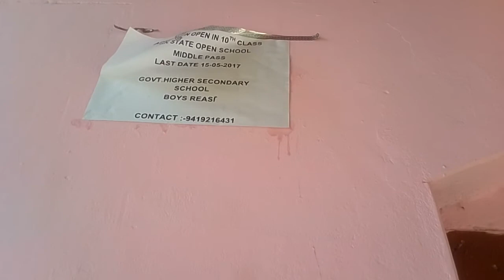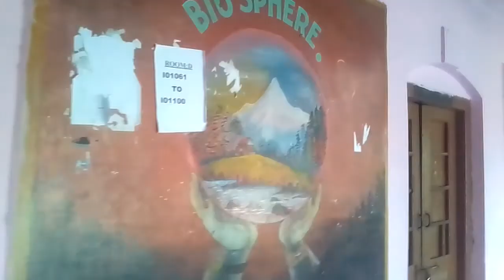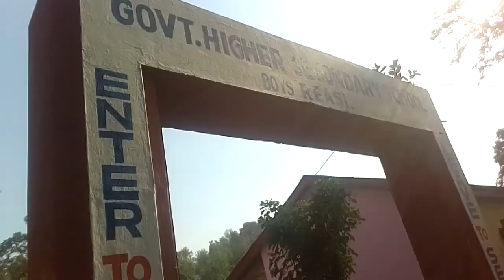REASI BOYS HIGHER SECONDARY SCHOOL 🏫 JAMMU AND KASHMIR / GOVT. HIGHER SECONDARY BOYS REASI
GOVT. HIGHER SECONDARY BOYS REASI

MY  VILOG AT 👉 रियासी बॉय हसबेंडरी स्कूल जम्मू और कश्मीर MY  SCHOOL VILOG 🏫
 GOVT. BOYS HIGHER SECONDARY SCHOOL REASI 182311 NEAR PLAYGROUND & REASI POLICE STATION

✍️ GOVT. BOYS HIGHER SECONDARY SCHOOL REASI 182311

स्कूल को मैप में देखें GOVT. BOYS हाईयर सेकंडरी विद्यालय

📧 Mail.

SHARECHAT ▪️▪️▪️▪️▪️

From - Saraipali- Basna- District:

 Mahasamund - Chhattisgarh ( India )

CHANNEL OWNER : SANJAY SAHU

 चैनल व्यवस्थापक : संजय साहू
 सरायपाली - बसना, जिला - महासमुंद , छत्तीसगढ़ —राज्य , भारत देश 🇨🇮 💞 🙏